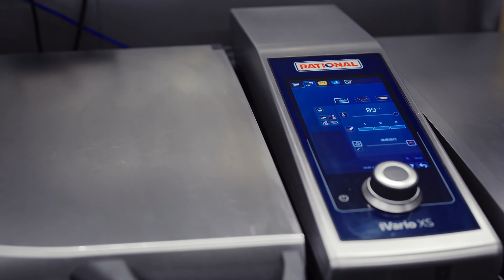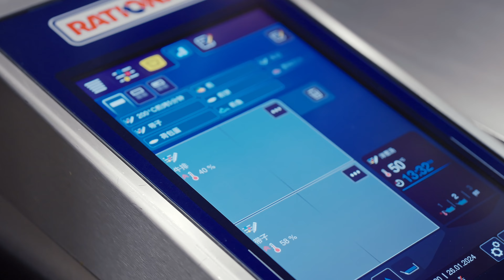RATIONAL莱欣诺®成功案例 | Stone Sal言盐西餐厅Reference Story_Stone Sal | RATIONAL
黑珍珠餐厅Stone Sal是一家以提供高品质牛排为主的西餐厅。本来的名字是Stone Salt，去掉了最后的字母t。意义在于，在这个众口难调的时代，想拿满分是奢望，所以言盐一直在追求完美的路上。言盐的首家门店位于上海，在品牌发展迈入第五年之际，落地深圳开设第一家分店。
Stone Sal, the black pearl restaurant, is a western restaurant that focuses on serving high quality steaks. The original name was Stone Salt, with the last letter t removed, meaning that in this era of crowd-sourced food, it's a luxury to get a perfect score, so Stone Sal is always on the road to perfection. Stone Sal's first store is located in Shanghai, and as the brand enters its fifth year of development, it has opened its first branch in Shenzhen.